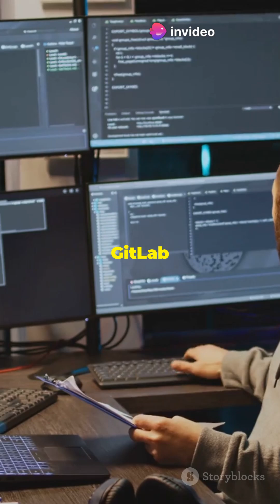CI/CD Tools: Quick Guide in 60s!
Unlock the power of Continuous Integration and Continuous Deployment (CI/CD) in just 60 seconds! In this quick guide, we’ll break down essential CI/CD tools that every developer should know. From Jenkins to GitLab CI, and CircleCI to Travis CI, discover how these tools can streamline your workflow and enhance collaboration. Whether you're a beginner or a seasoned pro, this video is packed with valuable insights to optimize your development process.